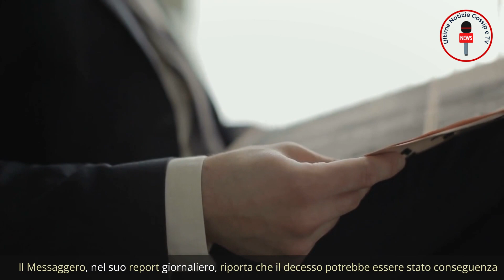Choc a Sabaudia, Ragno Killer Provoca la Morte di un Turista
Nel nostro video di oggi ci immergiamo nella storia incredibile e tragica di un commerciante greco che ha trovato il suo destino inaspettato a Sabaudia, in Italia. 👥 L'uomo di 58 anni era in viaggio di lavoro con altri 5 colleghi quando ha incontrato la sua fine a causa di un piccolo ragno. 🏨 Il turista è stato trovato senza vita nella sua camera d'albergo sul lungomare di Sabaudia, un evento scioccante che ha scosso l'intera comunità locale.

Ma cosa è esattamente successo? E come un ragno ha potuto causare un evento così tragico? 🕵️‍♂️ Attraverso interviste, ricostruzioni e ricerche approfondite, cerchiamo di mettere in luce questo evento misterioso. Seguici mentre discutiamo di come il turista greco abbia passato la sua ultima giornata, descrivendo dettagliatamente gli eventi e l'ambiente dell'azienda agricola dove ha lamentato un fastidio e un malessere generale collegato al morso di un ragno.

I soccorsi del 118, purtroppo, si sono rivelati inutili. 🚑 Nonostante tutto, la questione non è ancora completamente chiara e le cause esatte della morte devono ancora essere accertate. I carabinieri stanno attualmente indagando sul caso, cercando di fare luce su questo avvenimento tragico.

Il nostro video promette di tenervi incollati al vostro schermo 📺 fino all'ultimo secondo, mentre sveliamo gli sviluppi più recenti e vi offriamo un'analisi dettagliata degli eventi. 🔄